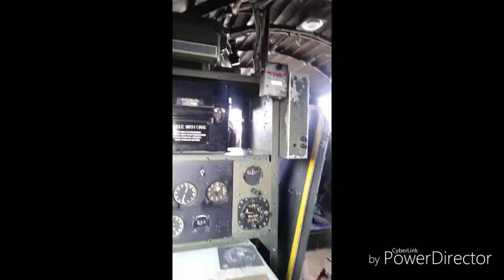B 29 Flight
Here's a little video from my flight on a B29 World War Fighter Jet. How lucky am I right? I know.

This video was made with the help of the fabulous app Power Director.

Lots of Love 💕  Sam, Austin & Princey xoxo